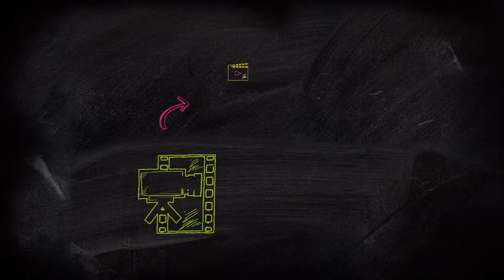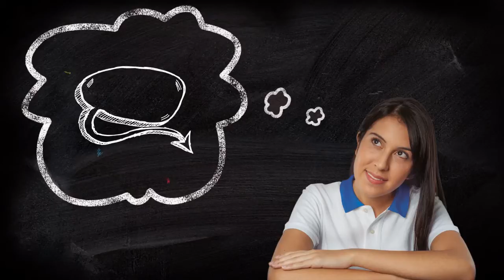Soluciones para el Futuro, Samsung - PUCV 2014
Concurso científico escolar organizado por Samsung y PUCV, con apoyo de Fundación Ciencia Joven, UNESCO, Fundación Mustakis, Educación 2020, Explora Conciyt y EducarChile.